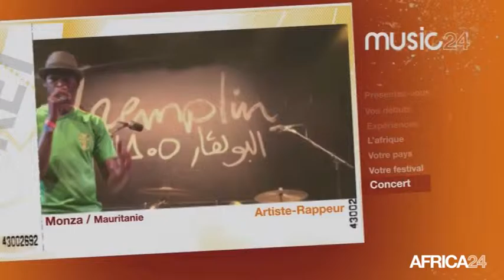MUSIC 24 - MONZA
Mauritanie, Avec Monza, Artiste-Rappeur - Mauritanie